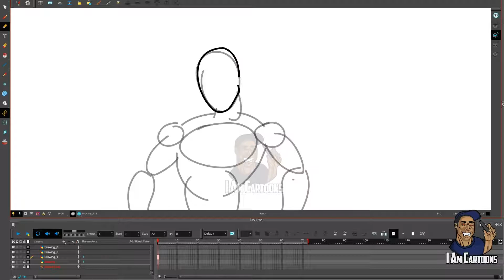HOW TO DRAW: IRONSPIDER PT 1